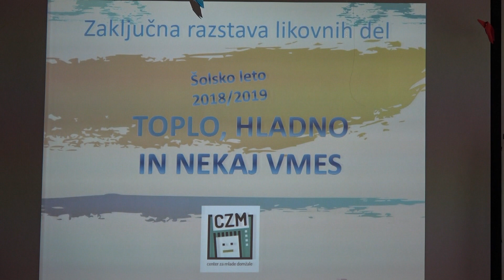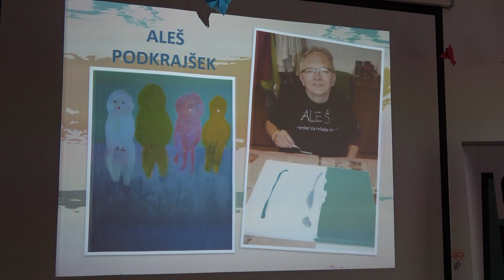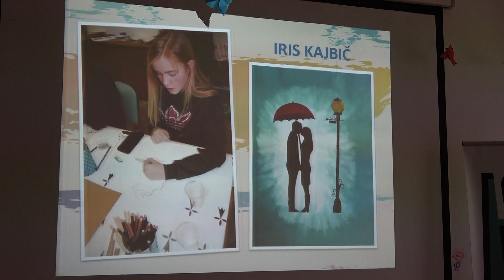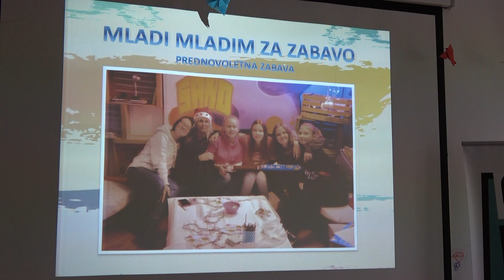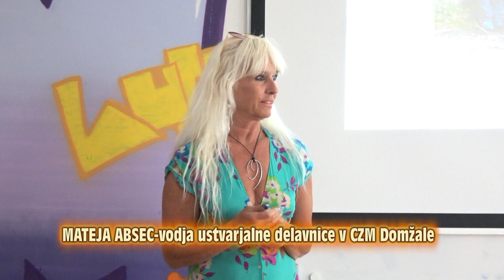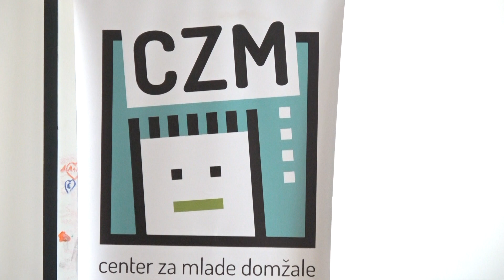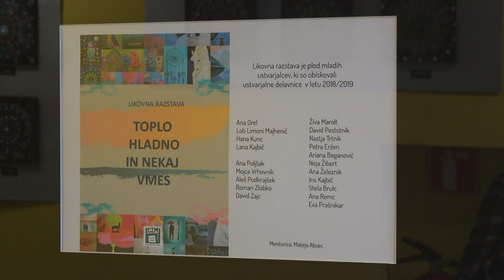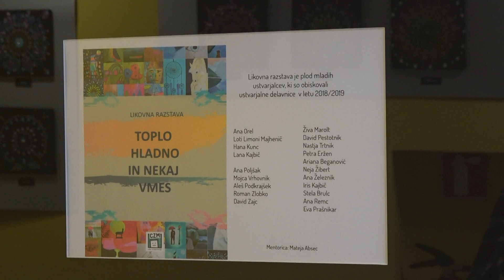Toplo, hladno in nekaj vmes, odprtje razstave v Centru za mlade Domžale, 20 6 2019